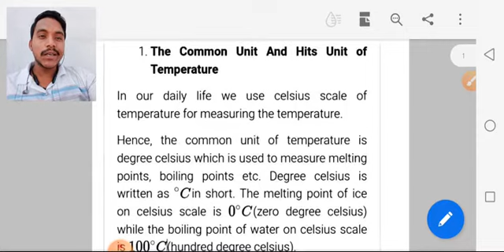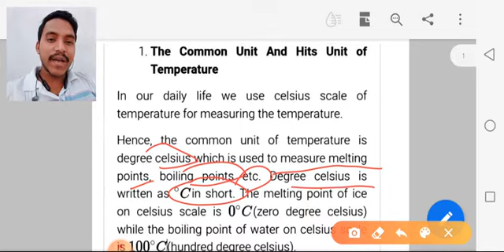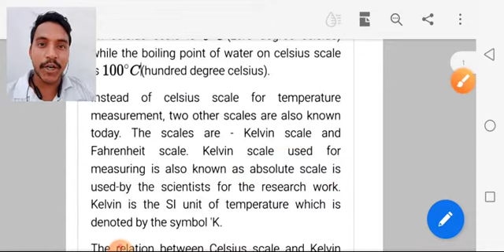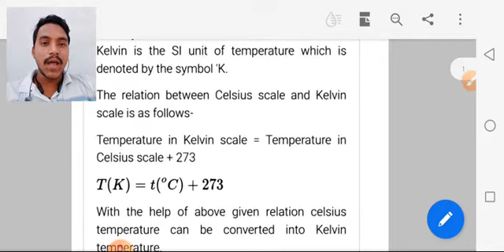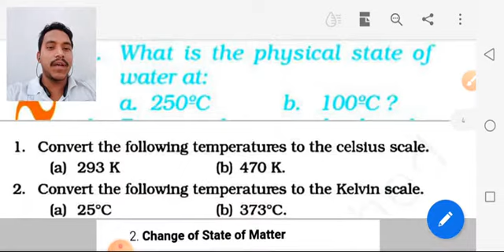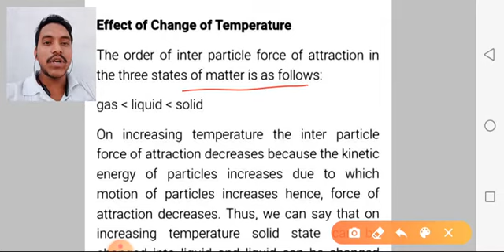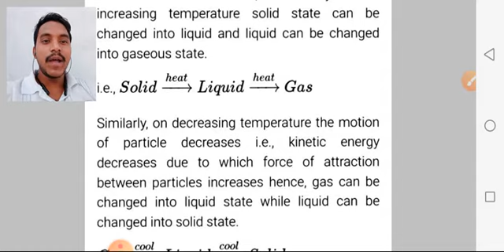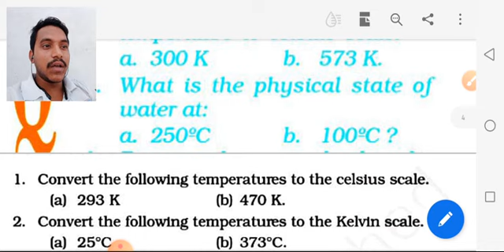Class 9 Matter in our surroundings Part 7